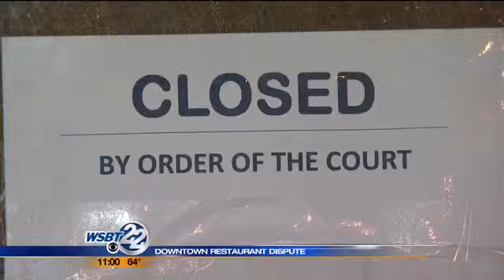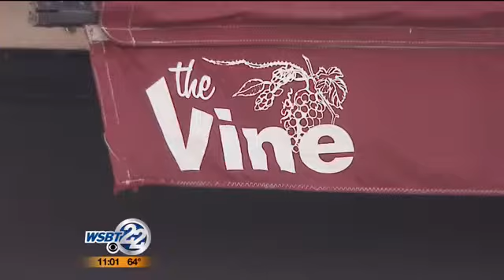Downtown South Bend restaurant dispute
WSBT learned Friday that a prominent downtown South Bend restaurant may be able to reopen after the city abruptly shut down the place. It's happening at The Vine, a longtime fixture right next to the Morris Theatre. WSBT's Ted Land has the latest. _________________